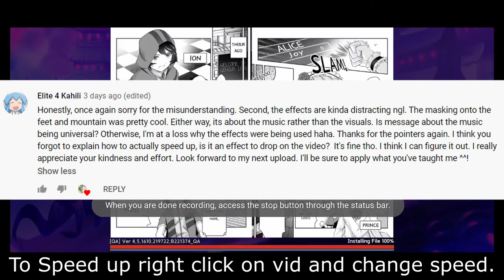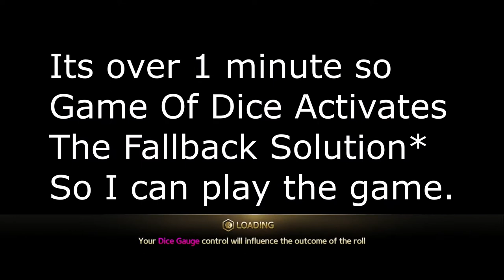Game Of Dice Gameplay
First things First:
For those Corps trying to make an extra dime on this video because I green screened/chroma keyed your content, there is a thing called fair use, but if things happen, just monetize it so there is some reupload protection on this video, if my predictions are correct. Don't be like Studio Ghibli.